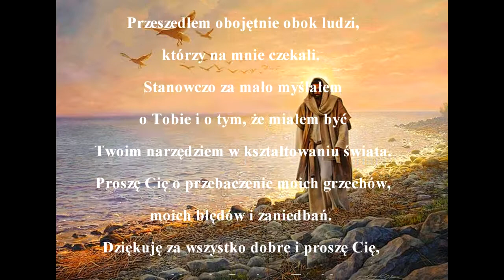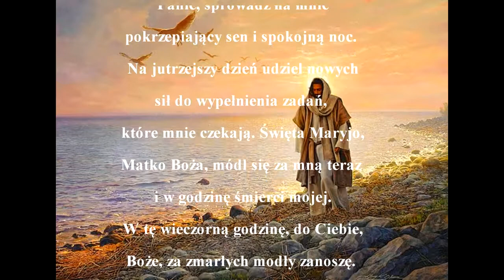Modlitwa wieczorna - na sobotę audiobook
Modlitwa, wieczorna, audiobook, bardzo miły głos.

Ojcze, dziękuję ci za ten dzień, za chleb powszedni, który me życie podtrzymuje, za wszystkie Twoje o mnie starania. Znów jeden dzień mojego życia jest już poza mną. Nie wiem, jak chciałeś, bym go przeżył; na pewno lepiej, niż to uczyniłem. Było w nim coś dobrego, lecz też i wiele zaniedbań. Za mało pytałem się, jaka jest Twa wola. Przeszedłem obojętnie obok ludzi, którzy na mnie czekali. Stanowczo za mało myślałem o Tobie i o tym, że miałem być Twoim narzędziem w kształtowaniu świata.

Proszę Cię o przebaczenie moich grzechów, moich błędów i zaniedbań. Dziękuję za wszystko dobre i proszę Cię, prowadź mnie, Panie, w Twej łasce aż po kres mojego życia. Modlę się do Ciebie za wszystkich ludzi, z którymi współżyć mi wypadło oraz za tych, którzy moich modlitw potrzebują. Spraw, byśmy wzrastali w jedną wielką rodzinę. Panie, sprowadź na mnie pokrzepiający sen i spokojną noc. Na jutrzejszy dzień udziel nowych sił do wypełnienia zadań, które mnie czekają. Święta Maryjo, Matko Boża, módl się za mną teraz i w godzinę śmierci mojej.

W tę wieczorną godzinę, do Ciebie, Boże, za zmarłych modły zanoszę. Ufam, że przyjąłeś ich do siebie. Daj im odpocznienie w Twoim królestwie. Wynagrodź dobro przez nich uczynione i przebacz winy, które popełnili. Zaprowadź ich do swojej światłości. Zmarłych wszystkich czasów i narodów, zgromadź, Panie, w jedno i obdarz wiekuistym życiem w Tobie.

Pomóż, Panie, na tej ziemi pożytecznie żyć. Niech w dzień każdy bliźnim służę, na ofiarę nie zważając, którą ponieść trzeba. Wzmocnij, Panie, moją wolę, pomóż chętnie pomoc nieść tam, gdzie miłość bliźniego wzywa. Pomóż, Panie, pożytecznie na tej ziemi żyć. Amen.